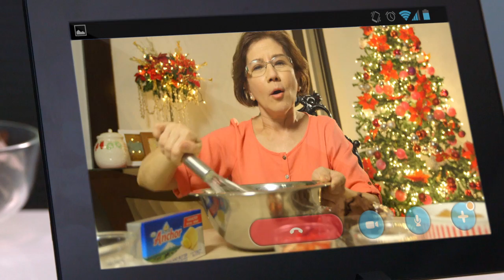Anchor Dairy Foods / Holiday Hand Me Down Feast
Fluidpost Services: Offline / Online / Resolve Grading
Product: Anchor Dairy Foods
Client: Fonterra Philippines
Agency: BBDO Guerrero
Producer: Aldous Pagaduan
Production: CTPNI
Director: Mikko Avelino